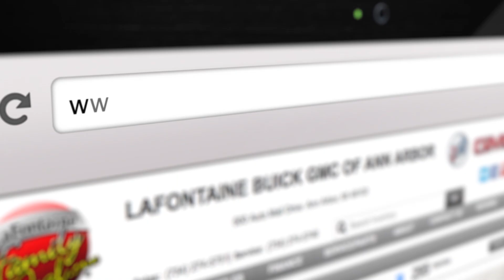Fa La La La La La LaFontaine | Buick GMC Arbor | 2016 GMC Sierra Special $199/Month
From our family to yours, we hope you have a wonderful holiday season!

Follow along with LaFontaine at the familydeal.com